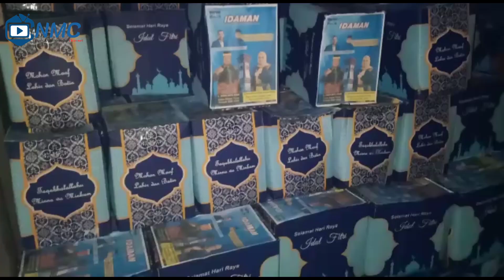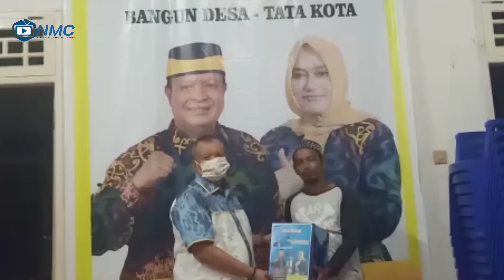DEMOKRAT PEDULI : DATU ADAM - RIDHAWATI DISTRIBUSI SEMBAKO BAGI MASYARAKAT TERDAMPAK COVID-19